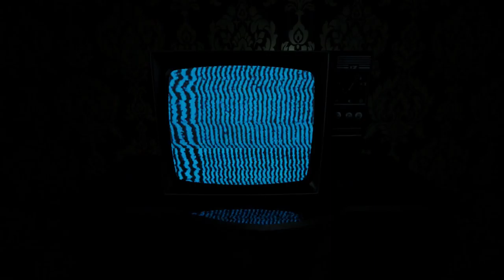Never gonna give you up?! | Scary House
Hey Leute, heute werden wir Scary House spielen! Viel Spass!

Mein Stuff :

-Speicher=1TB+512GB+2TB
-Marke=Asus Rog
-Maus=Roccat LUA
-Tastatur=Roccat Suora